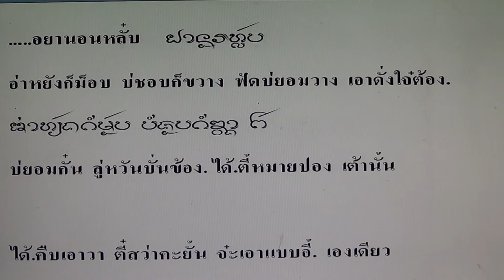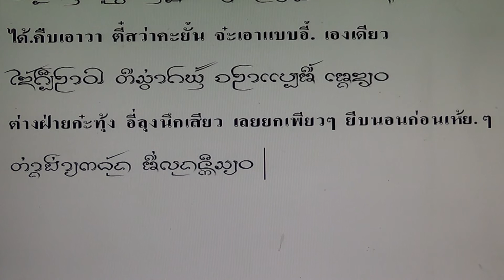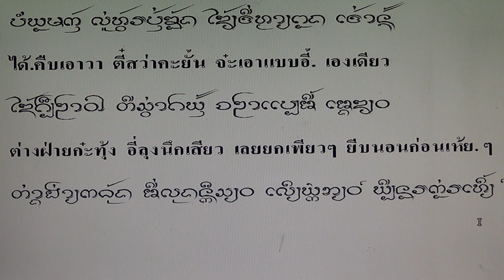ค่าวจ๊อย อยานอนหลั๋บ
ค่าวจ๊อย อยานอนหลั๋บ โดย นายกิ้น.  สิงห์เคอาร์